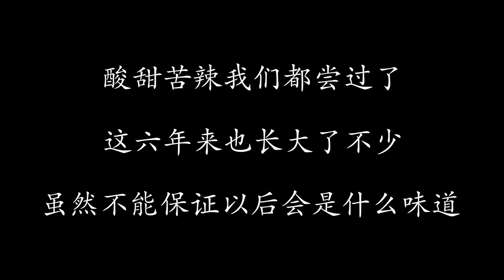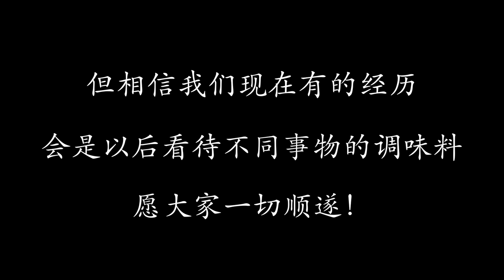2020锺灵独立中学第五十八届毕业生主题曲MV前传-《中学的滋味》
白岩松曾说过：“没有一代人的青春是容易的，每一代人都有每一代人的宿命、委屈、挣扎、奋斗，没有什么可抱怨的。”
青春总是有许多酸、甜、哭、辣，但没有什么可抱怨、怀恋和愤懑的，正是因为尝尽百味，才能淬炼出，最好的我们。

制作名单 Credits  ：
制片人Producer ：陈语之 Chan Yu Zi
监制Executive Producer：梁铭顺 Nicholas Leang Ming-Soon
导演Director：黄芷芸 Ng Zhi Yun
编剧Screenplay：黄芷芸 Ng Zhi Yun
摄影Director of Photography：陈俊业 Tan Chun Yeh赵伟胜 Teoh Will Shen
灯光组Lighting Team：徐惠仪 Chi Hui Yee庄傢茵Sherlyn Chan Jia Ying
场记Grip：徐惠仪Chi Hui Yee
剪辑Editor：赵伟胜 Teoh Will Shen
后期Post Production Team：陈语之 Chan Yu Zi梁铭顺Nicholas Leang Ming-Soon
 黄芷芸 Ng Zhi Yun赵伟胜Teoh Will Shen
统筹Publicist：庄傢茵Sherlyn Chan Jia Ying
特别感谢Special Thanks to ：
锺灵独立中学全体师长 FELLOW TEACHERS OF CHUNG LING PRIVATE HIGH SCHOOL
锺灵独立中学第58届全体毕业生 THE 58TH GRADUATES OF CHUNG LING PRIVATE HIGH SCHOOL
人数众多 无法一一收录 若有遗漏 还望海涵
THE PRODUCTION TEAM WOULD LIKE TO EXTEND THEIR HIGHEST GRATITUDE TO ALL WHOM HAD TAKEN PART IN THE MAKING OF THIS MUSIC VIDEO. THE TEAM APOLOGIES IF THE LIST FAILS TO INCLUDE EVERYONE.
2020锺灵独立中学第58届全体毕业生 毕业快乐
THE 58TH GRADUATES OF CHUNG LING PRIVATE HIGH SCHOOL YEAR 2020
HATS OFF TO ALL OF YOU